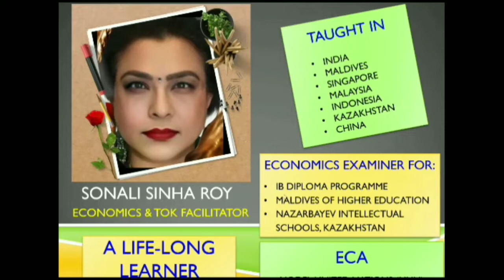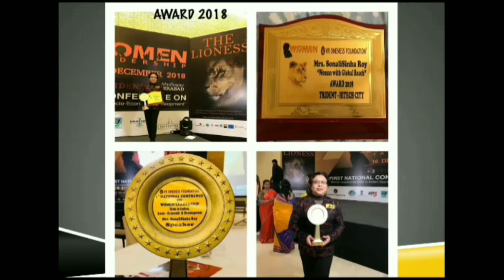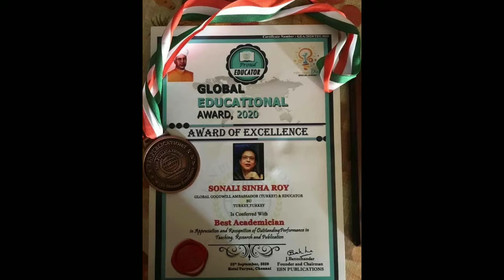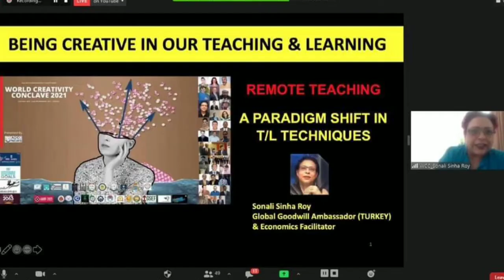Spotlight with Abha:Ep:61: Sonali Sinha Roy,Global Goodwill Ambassador,Turkey & Economic Facilitator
About SONALI SINHA ROY
Global Goodwill Ambassador (TURKEY) & Economics Facilitator
Made an invaluable contribution towards the field of Education in national/ international levels and also being a global change maker.
As a Humanitarian:
Global Goodwill Ambassador- Lead person in Turkey- 2020
Global Goodwill Ambassador- Lead person in China - 2018
UN Volunteer 2018: Honorary Lifetime member of ALL Ladies League & World Women Economic Forum (WEF)
As a Coordinator, Mentor, Advisor & Teacher: India, Maldives, Singapore, Malaysia, Indonesia, Kazakhstan, China & Turkey.
Director of Model United Nations: In Kazakhstan, China & Turkey
As a Jury member: For Global Teacher Award 2020 by CED Foundation.
As an Awardee:
Recipient of Global Educational Award 2020- Best Academician, Outstanding Global Coach and Mentor Award 2019, Platinum Lioness Award 2018 - Women with Global Reach
Winner of Global Womenpreneur Clique Mother’s Week 2020
Mrs. Raffles Campus 2008 - SINGAPORE
Best Team Teacher of the Year 2011 - KAZAKHSTAN
As a motivational and educational speaker in International/National Conferences:
WORLD:
World Creativity Conclave 2021: Remote Teaching- A paradigm shift in T/L
Embracing Change Whilst Navigating the IB Journey- IBO related
Global Connect Summit: “SGD Actions in Crisis & Post Pandemic- SGD Actions in Education, the survival of SGD 4 in Crisis & New Strategies to Achieve the Goal”.
International Webinar: A Global Goodwill Ambassador Creative Box: Detox- Innovate-Reinvent- Challenge”
International Webinar on International Yoga Day (IYD)- “Inner well-being Post COVID-19” on ICT For Health Care 2020, organized by Computer Society of India & Asia Africa Development Council.
Future Diplomats Model United Nations (FDMUN)- “Post COVID Employment: A Paradigm Shift in Job market”. Global Connect Summit on,” Thriving in uncertainties, winning during crisis”.
International Webinar on “Post COVID-19 Lockdown: Opportunities and Challenges for Education, Industry and Economy”.
TURKEY:
The 17th Annual International Students’ TOK Youth & Culture Conference “Thought-Quake” (Istanbul -2019)
INDIA:
1st National Conference on Women Leadership - Role in Indian Socio-Economic Development (Hyderabad, INDIA -2018)
KAZAKHSTAN:
Nazarbayev Intellectual Schools’ V111 International Research-to-Practice Conference - ‘Taking Change to Scale in Education: Piloting and Dissemination’ (Astana- 2016) Of the International Scientific-Practical Conference (NURLY ZHOL)- The Strategic Step Towards Industrial
Innovation and Socio-Economic Development of the country (Ministry of Education & Science of the Republic of Kazakhstan; M.Auezov South Kazakhstan State University (Shymkent-2015)
As an Economics Examiner/Team Leader:
WORLD: IBO Team Leader for IB Diploma Economics Examinations (2008 onwards)
KAZAKHSTAN: Nazarbayez Intellectual Schools
MALDIVES: Maldives Higher Education (Ministry of Education)
Member of National & International Organisations:

Recently awarded as The International Women's Achiever award, The  Influential women Achiever of India-Best professional of India 2020-21, Best New Youtuber 2020, The LinkedIn top person of the year2020,  Abha Jadhav, is an experienced, passionate and affectionate educator since two decades, Abha Jadhav is an active, energetic and enthusiastic School Principal at Apex International School Surat, Gujarat. She has not only been able to nurture the students with academics, also she has inculcated values and life skills to her students. That’s why; students are fond of her, as she knows well, how to weave children’s emotions beautifully. She has been awarded as the “Star Employee of the year” Award, Dronacharya Award, and nomination for Best Principal for two consecutive years.
Abha Jadhav is a Parenting Coach, a certified trainer, with an innovative concept of “3D Approach”. She has been counseling parents since 10 years, to make their parenting effective and graceful. Her simple yet effective parenting tips have brought parents closer to her.
Abha Jadhav has also given her award winning hard work for Max New York life Insurance company, where no award left to achieve from the list.
She has been top five finalists of Mrs Gujarat beauty pageant,2007. A Television Host , and a YouTuber with her famous talk show “Spotlight With Abha”.

Abha  is a person spreading smiles and passes her positivity to charge the person she connects.

👆👉To book your show on Spotlight with Abha, please call at 📞📲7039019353